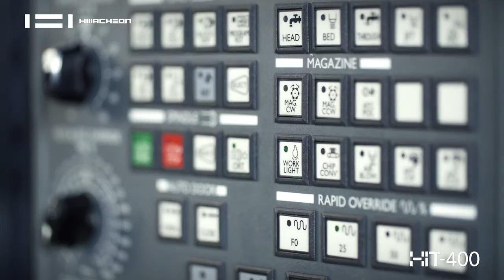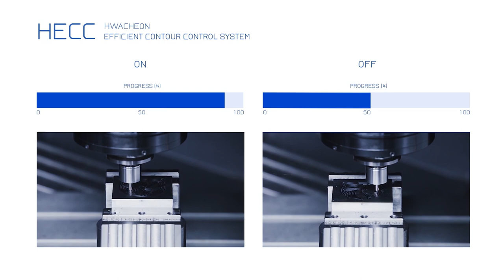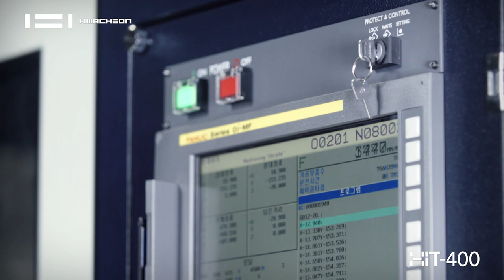HiT-400_ENG_20160902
Hwacheon_HiT-400
High Rigid Tapping Center